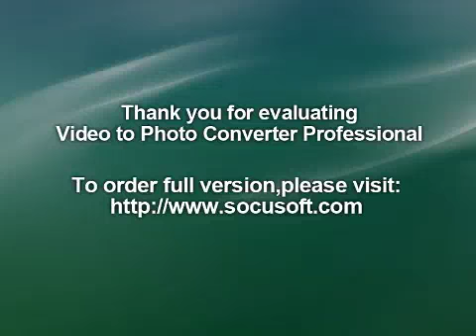EMISIJA NGO-NLO 13.11.2017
Koje su to nevladine generacije koje deluju u polju muzičke umetnosti? Šta izvođači misle o nastupima u okviru neke NVO? Relja Bobić sa festivala Dis-patch, Vladimir Đorđević iz Multikultivatora i Rogi, kantautor iz Beograda razgovaraju o ovoj temi.